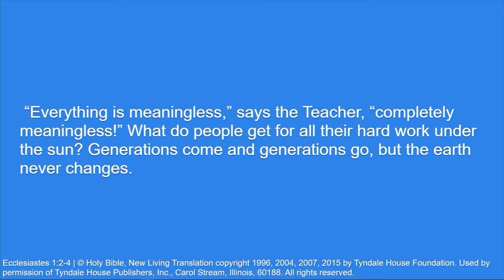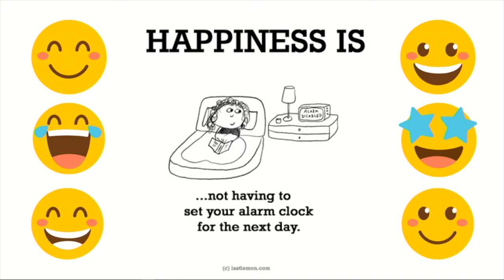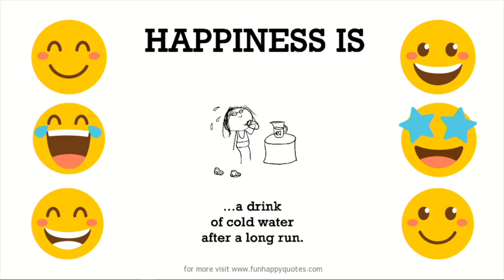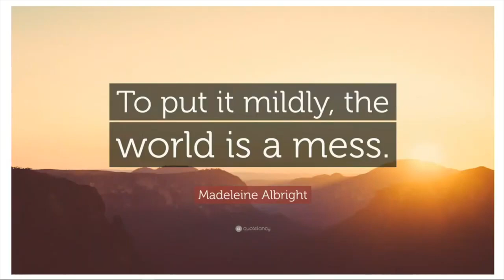Happy - What is happiness?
We look at the Book of Ecclesiastes to see what happiness is not, and start thinking about where we find happiness in our lives.